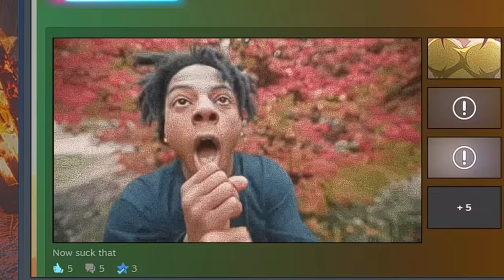ACINASI HALLERE DÜŞEN DEMOGORGON - Dead by Daylight TÜRKÇE